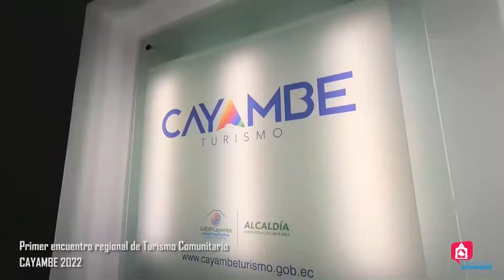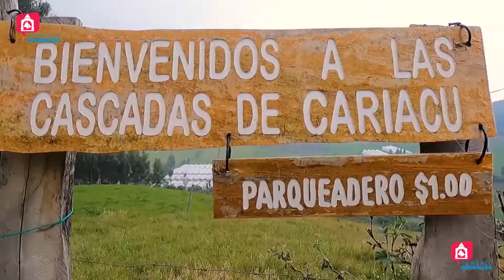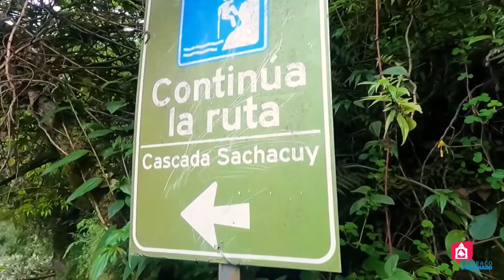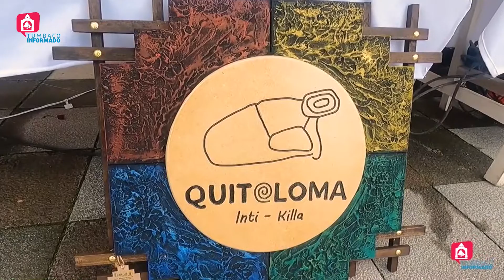Cayambe: Pueblo Mágico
En esta entrevista con el alcalde de Cayambe, Guillermo Churuchumbi, conocemos sobre la gestión municipal con la comunidad, la promoción del turismo comunitario, el apoyo de este cantón a Quito en el aluvión y todos los encantos y atractivos que ofrece este hermoso pueblo mágico del Ecuador.